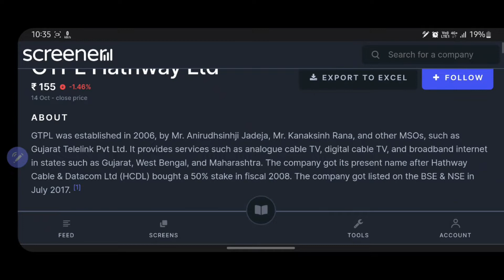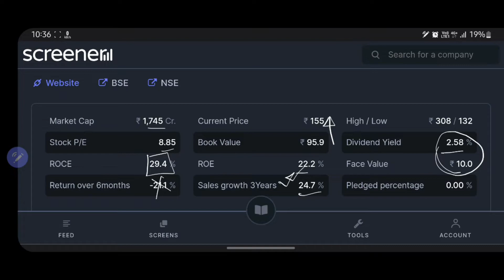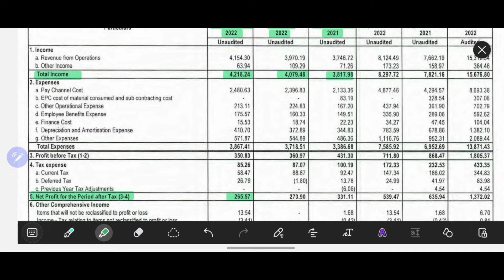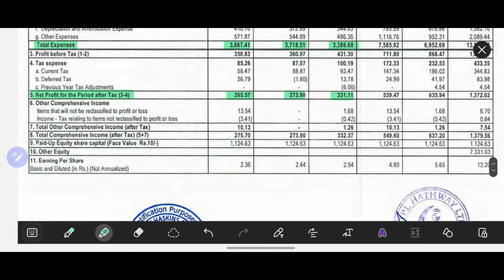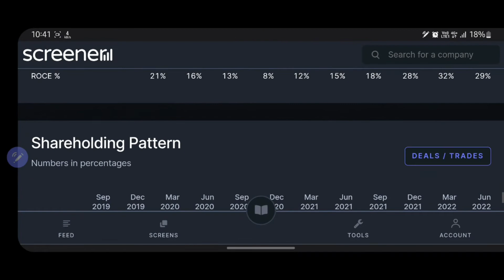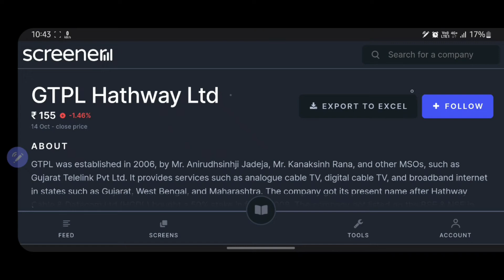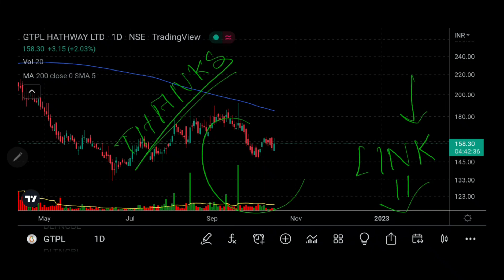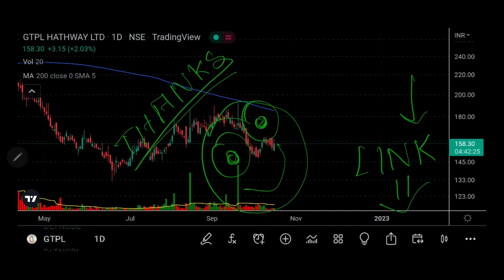GTPL HATHWAY FY'23 Q2 result || GTPL Hathway latest news || Complete analysis || Stock market